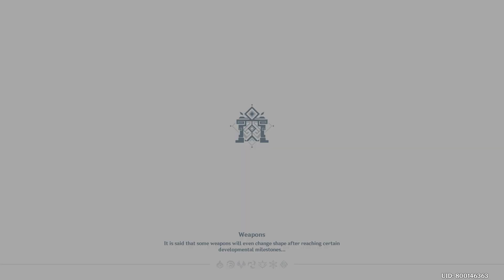Genshin Impact(Adventurer's Trials,Day:5)